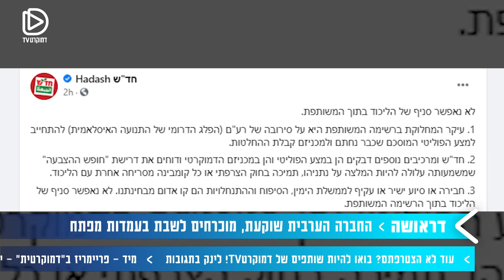הרשימה המשותפת צריכה להתפרק - ומוחמד דראושה מסביר לנו למה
יו"ר מפלגת מען החדשה, מוחמד דראושה, בריאיון נוקב ומרתק על החברה הערבית בישראל, תפקידן של המפלגות הערביות על השתלבות ראויה של הציבור אותו הן מייצגות בכנסת, ואיך הוא פונה דווקא לצעירים הערבים - שמאסו ברשימה המשותפת, ורוצים שינוי אמיתי.

מתוך המהדורה המרכזית עם לוסי אהריש, 25/01/21